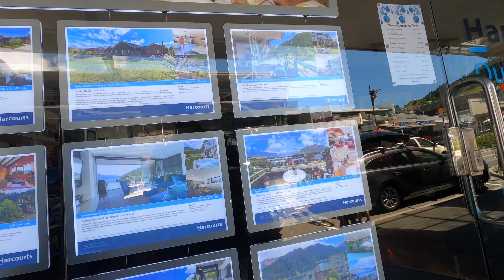4K POV Queenstown downtown walk 新西兰之旅 - 19：风和日丽 皇后镇散步 第一人称